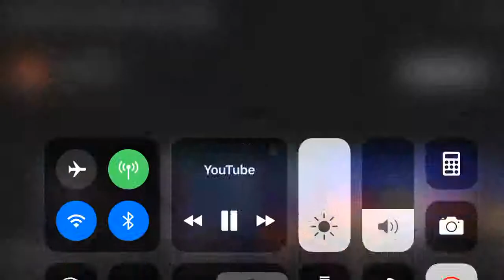Worldvision Enterprises 2005